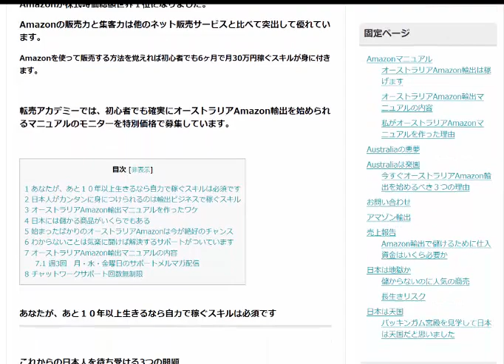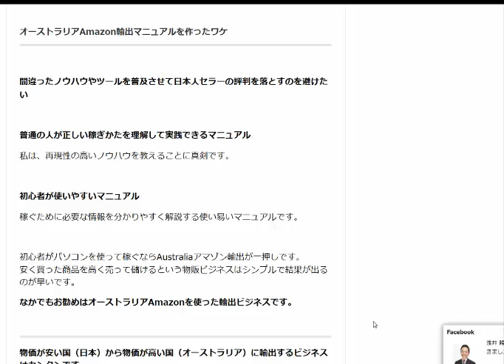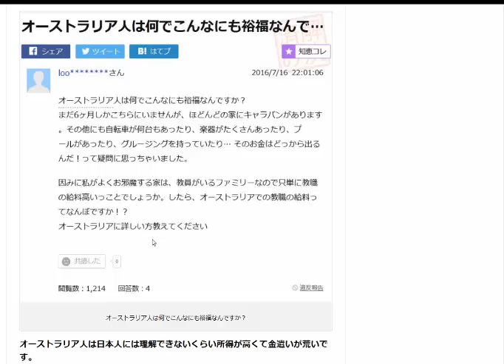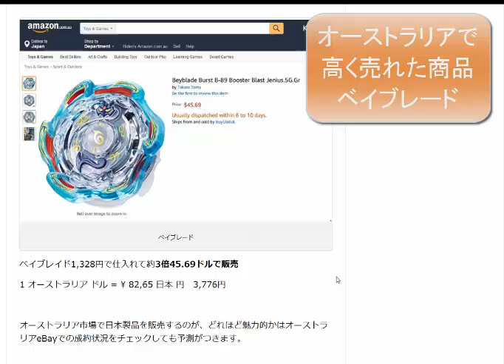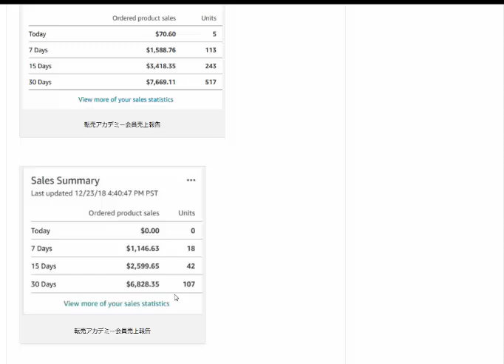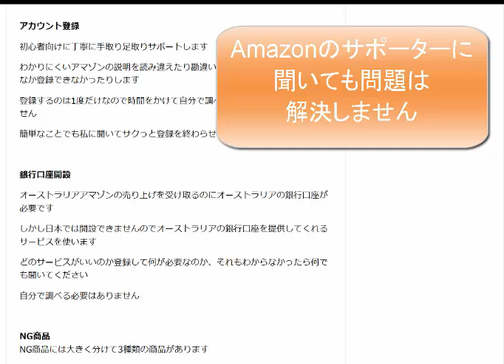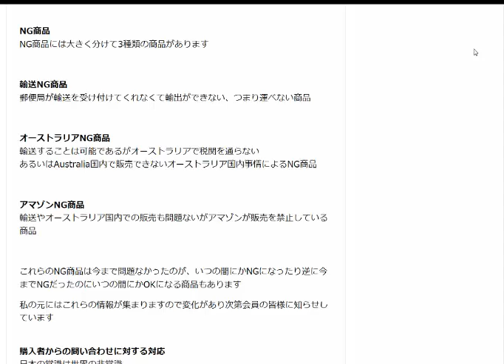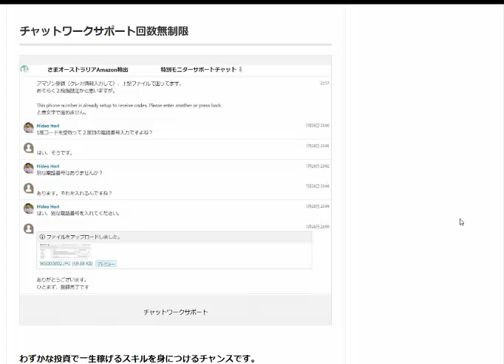日本の３つの問題 不景気 年金 インフレ 解決策は輸出ビジネス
あなたが、あと１０年以上生きるなら自力で稼ぐスキルは必須です。Amazonを使って販売する方法を覚えれば初心者でも6ヶ月で月30万円稼ぐスキルが身に付きます。

1日10分で月10万円を稼ぐ! Amazon輸出ビジネスがわかる本　出版社:ソシム (2013/11/22)